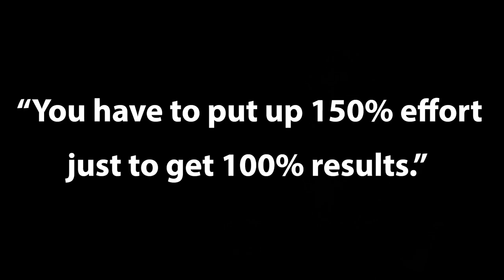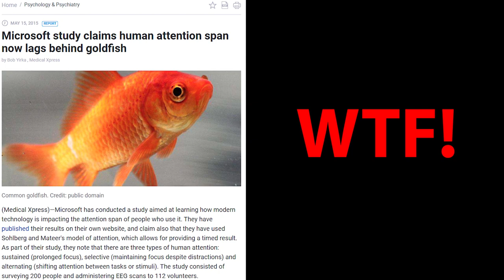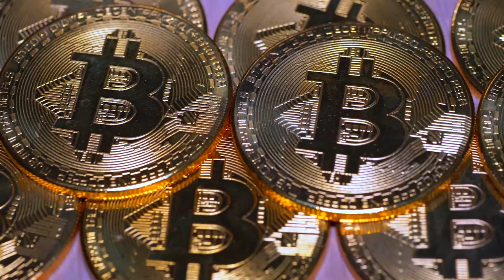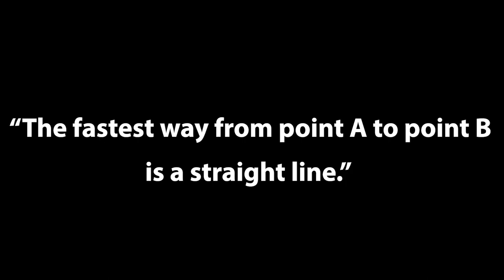5 Signs That You'll Be Successful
Add me on Instagram: BlackMensCareer

5 Signs You Will Be Successful:

You might be thinking that it’s hard to be successful. You may be asking, will you be successful in life?

But stay focused, and you will be successful someday.

You’ll walk away from this having the exact blueprint with do’s and don’ts.

These are signs you will be successful in business.

So here are the signs you'll be successful:

The first sign that you’re going to be successful is that you are obsessed with your goal.

Now I know the word obsessed sounds pretty intense, but the truth is that most people are lazy when it comes to their goals.

High-performance people are obsessed with their calling. They are extremely driven, and they eat, sleep and breathe their mission.

Michael Jordan was obsessed with playing basketball.

Tiger Woods was obsessed with playing golf.

All successful people are obsessed with reaching their calling!

You will be a success story.

I had to be obsessed when I was paying off student loans.

There wasn’t a day that passed by where I wasn’t thinking about how great my life would be after I paid off my student loans.

And low and behold, one day I woke up, and I was completely debt-free. No credit cards, no car notes, no student loans, no worries.

Signs you're going to be successful:

The second sign that you’re going to be successful is that you have ridiculous focus.

A 2015 study from Microsoft showed that the average human being has an attention span of 8 seconds, and by the time you’re watching this video, it’s probably closer to 5.
People are so distracted by so many things, they never give themselves the opportunity to stick with something long enough to be great.

Being focused means being able to sit in a chair and do the work.

Being focused doesn’t just mean getting rid of distractions, being focused means you don’t care about what other people think.

In this age of social media, everybody has an opinion, everybody has the answers, and if you allow yourself to rely on other people, they will push and pull you in a billion directions.

When you have ridiculous focus, you don’t allow haters to sidetrack you.
This is important because the minute you start being successful, people will hate on you out of nowhere.

Haters don’t just come in the form of enemies. Haters come in the form of family and friends.
Your family & friends will be the first ones to talk you out of your dream, so get ready for it.
This will be the first test of your focus.

The third sign that you’ll be successful is you have a vision that you reverse engineer.

You have to map out where you wanna be in the next 5-10 years, and then work backward.
If you don’t know what you want out of life, it will be very hard to connect the dots from who you are now, to the person you want to become.

Secondly, it’s easy to say, in 5 years from now, I wanna be this, but most people don’t do the work of saying, in 5 years from now i wanna be this, what do i need to accomplish today, tomorrow, next week, next month, and next year in order to get there?
This requires some critical thinking.

So map out your vision, have laser focus, and attack your vision every day with a burning obsession.

The fourth sign that you’ll be successful is you work smarter not harder.

So many people go through life on autopilot thinking ok, I’m going to go to school, get a job, go to work, and then life will just figure itself out from there.

They think that hard work alone will get them to success.

This is why so many people are miserable. They didn’t think through the process of how to work smart, instead, they followed the formula that society told them. Now they’re working for a boss that they can’t stand.

The fifth sign that you’ll be successful is you surround yourself with positive people who are doing more than you.

This honestly is the most important out of all the 5. Because if you’re surrounding yourself with the right people, they will possess the other 4 signs and it’ll rub off on you.

So these are the signs you will be successful in life.

Do you want to know the signs you will be successful?

If you follow these 5 steps consistently, you will be successful.
If you don't follow these 5 steps consistently, you will never be successful.

Shoutout to other YouTubers who have given their 7 signs you will be successful. I just gave my take on 5 signs you are going to be successful. You can't go wrong with all this information from successful people!
this video is for you if you're searching for:
you will be successful motivation